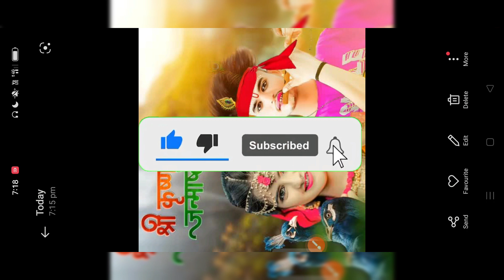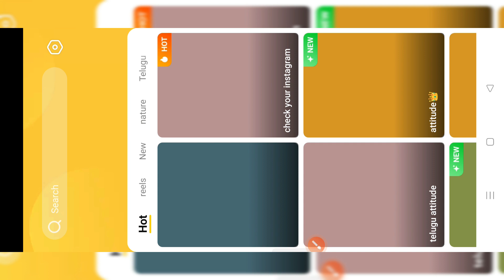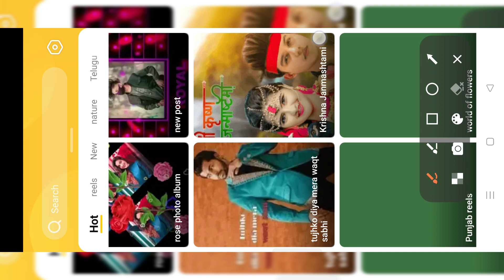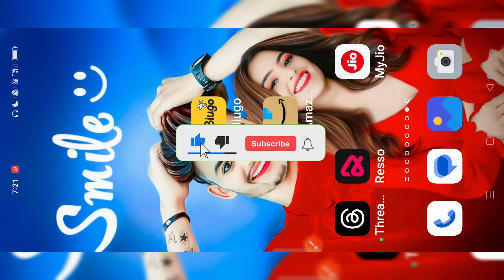Krishna Janmashtami photo Editing || New concept Krishna Janmashtami photo Editing || New Trick 2023